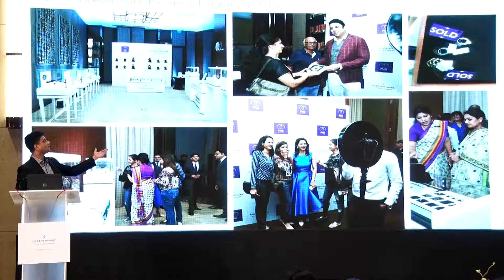PNG Training Conclave 2019